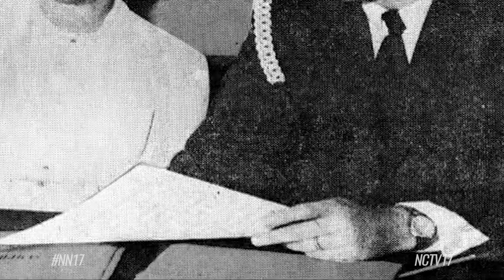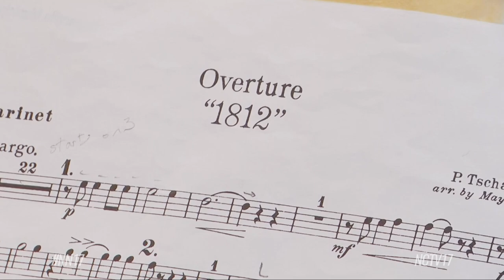Long time Naperville Municipal Band director Ron Keller dies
Ron Keller was a member of the Naperville Municipal Band for over 70 years, and will be forever remembered for his love of sharing music.